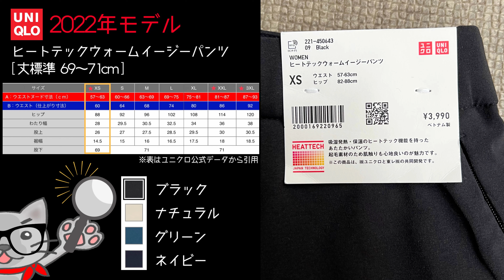【購入品】ユニクロ暖パン、今年は最高傑作？！着丈3サイズも比較してみました【着用レビュー】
ーーー
今年もこの季節がやってまいりました！
ユニクロ、暖パン（ヒートテックウォームイージーパンツ）レビュー！
急に寒くなってきたので、これから完売サイズが続発しちゃいそう。

2022年バージョン、どんな進化を遂げているか…
「丈短め」「丈標準」「丈長め」3サイズ購入して比較してみたので、どのサイズ感が好きかチェックしてみてくださいね。

FOLLOW ME★

107-0052　東京都港区赤坂9-5-27　ルピナス赤坂乃木坂101